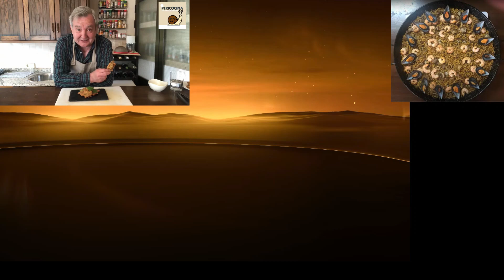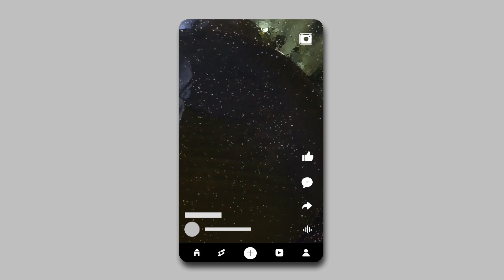Mira este divertido guiso con el CD RUS EF, de magro y ternera RIQUÍSIMO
Estupendo rato el que pasamos con los jugadores y el equipo técnico del CD Rus EF haciendo este rico guiso de magro y ternera. Os dejo los
INGREDIENTES:
- 1 Y 1/2 Vasos de aceite
- 2 Cebollas
- 2 Pimientos rojos
- 2 Pimientos verdes
- 3 Hojas de laurel
- 2 y 1/2 Kilos de carne de ternera en tacos
- 2 y 1/2 Kilos de magro de cerdo en tacos
- Sal
- Pimienta negra molida
- 5 Cucharadas de tomate natural triturado
- 1 Vaso de vino blanco
- 1 Copla generosa de ginebra
- OPCIONAL: 2 Cucharaditas de café de polvo de boletus (en su defecto dos             pastillas de caldo de carne, yo opté por el polvo de boletus porque hay un jugador con intolerancia al gluten y las pastillas de caldo lo llevan).
- 2 y 1/2 Vasos (anchos de cubalibre) de agua.